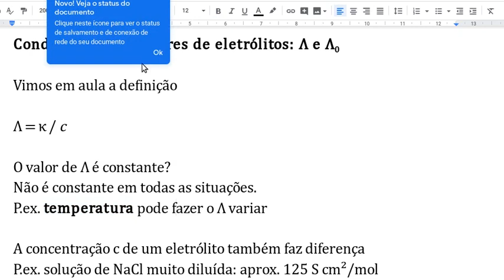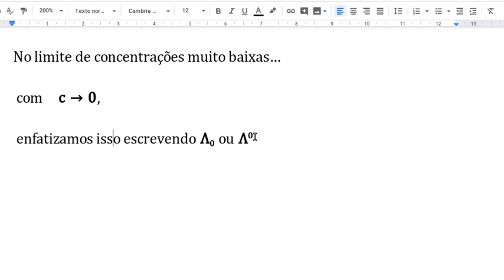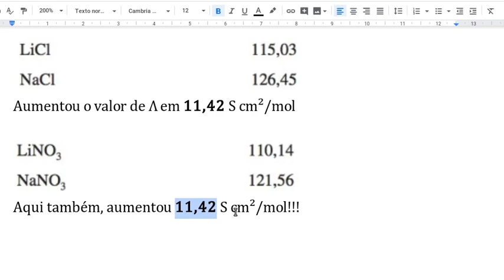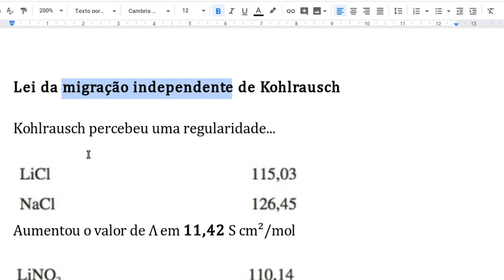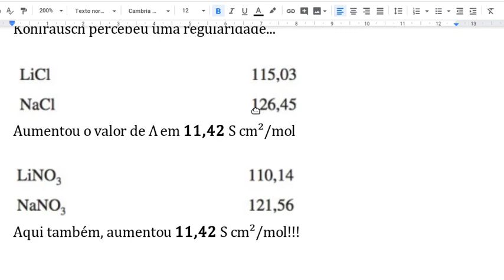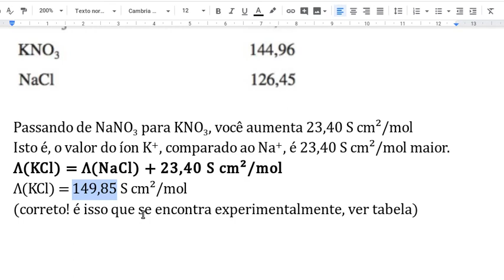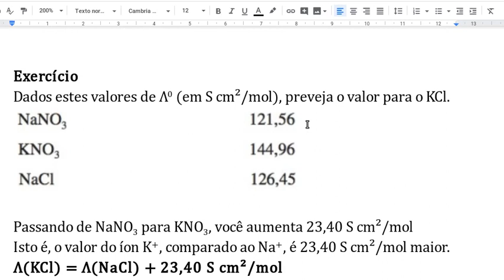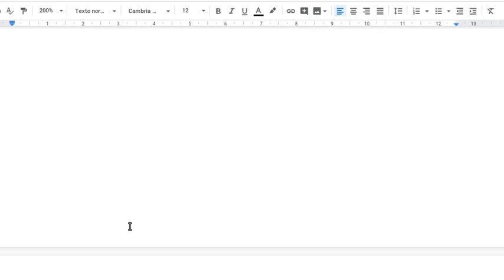Condutividades molares de eletrólitos e a lei da migração independente de Kohlrausch